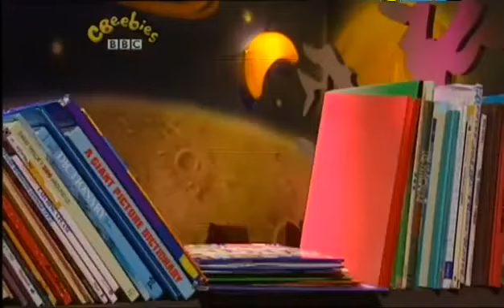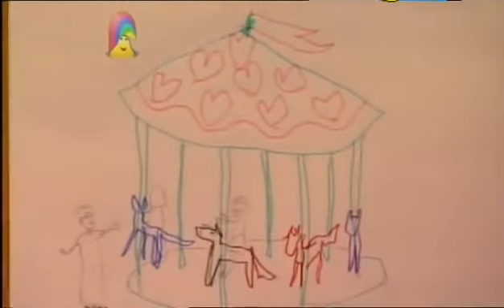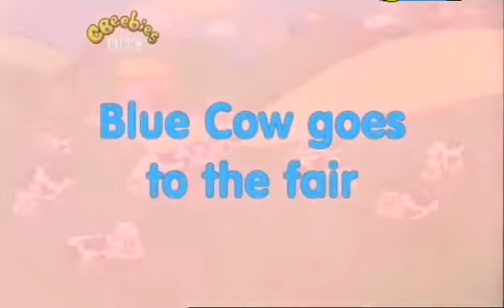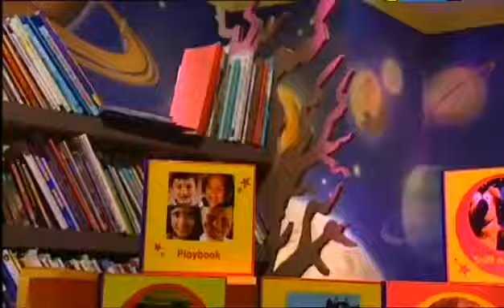The Story Makers: Series 1: Best Day Ever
When midnight strikes in the children's library, it is time for the Story Makers to come out and make new stories ready for the youngsters who are coming in the morning. Milton and his friends try to think of their best day ever. What will they decide?

Stories
Playbook: Park visit
Jack Sprat and Treacle Cat: Birthday surprise
Blue Cow: Blue Cow goes to the fair